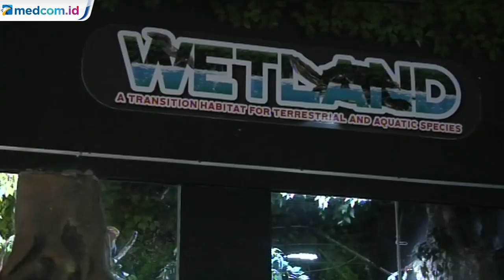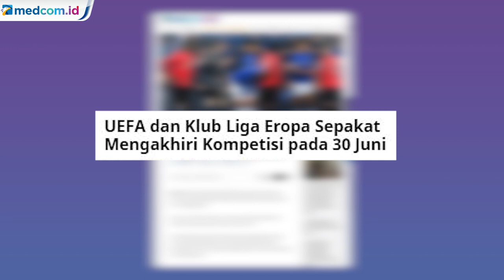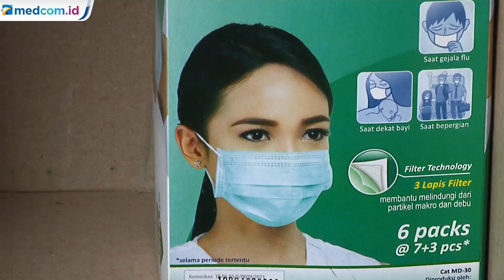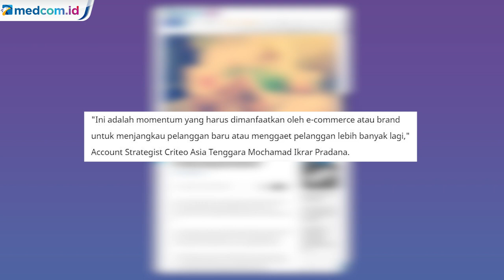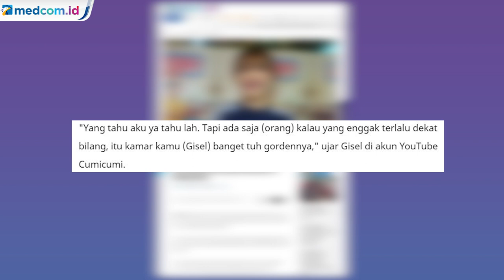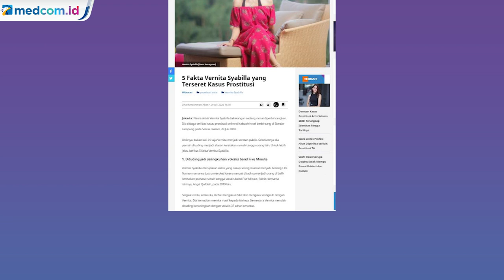Kaleidoskop 2020: Dampak Pandemi, New Normal, dan Heboh Video 19 Detik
Perekonomian dunia terjerembab di tahun 2020. Tak terkecuali Indonesia. Tamu misterius yang kemudian diketahui bernama COVID-19 jadi penyebabnya.

Bak kereta cepat Shinkansen, virus langka yang mulai datang pada awal Maret itu, berhasil melumpuhkan roda ekonomi Indonesia. Seluruh sektor industri merasakan dampaknya.

Industri pariwisata paling telak dipukulnya. Penerapan aturan Pembatasan Sosial Berskala Besar (PSBB) yang diberlakukan pemerintah demi menekan angka penyebaran COVID-19, membuat sektor pariwisata mengalami kerugian mencapai Rp85,3 triliun pada periode Januari-Juni.

Tak hanya pariwisata, sektor hiburan juga mengalami kendala serupa. Dengan ditutupnya pusat-pusat perbelanjaan, cafe hingga bioskop, para pelaku usaha pun menjerit karena terus-menerus merugi. Para artis hingga musisi pun merasakan efek domino-nya, karena tak ada lagi orderan untuk mengisi acara.

Dari sektor olahraga, sejumlah agenda besar harus mengalah karena korona. Olimpiade Tokyo yang sejatinya dijadwal digelar Agustus mendatang, akhirnya harus dimundurkan ke tahun berikutnya. Pun demikian dengan pesta sepak bola terbesar di Eropa, Euro 2020 yang harus mundur ke tahun 2021.

Di tanah air, kompetisi Liga Indonesia yang baru seumur jagung pun harus turun minum. Liga 1 2020 yang baru berjalan tiga pekan akhirnya tak bisa dilanjut. PSSI dan PT LIB selaku operator akhirnya memutuskan menunda kompetisi hingga Oktober. Namun, faktanya kasus Covid-19 tak kunjung mereda hingga akhirnya kompetisi Liga 1, Liga 2 dan 3 harus kembali ditunda hingga awal 2021.

Di tengah segala keterbatasan, masyarakat harus terus bertahan. Detik demi detik, hari demi hari, masyarakat perlahan mulai beradaptasi dengan Covid. Kemudian, muncullah istilah New Normal atau Kenormalan Baru.

Pemerintah menerapkan protokol kesehatan yang ketat bagi masyarakat yang harus tetap beraktivitas di luar rumah. Di era New Normal, masyarakat diwajibkan mengenakan masker dan diimbau untuk menggunakan hand sanitizer atau rajin mencuci tangan.

Hal ini lantas dijadikan peluang mencari untung oleh sebagian orang. Terutama mereka yang berbisnis penjualan masker dan hand sanitizer. Masker dan hand sanitizer tiba-tiba jadi barang langka. Orang harus merogoh kocek cukup dalam untuk mendapatkannya.

Seiring berjalannya waktu, masker kemudian tak hanya jadi alat kesehatan. Lebih dari itu, masker menjelma jadi salah satu tren fashion. Tak hanya pelaku UMKM, para pemain besar hingga para perancang busana berlomba membuat masker yang menarik. Tentunya dengan standar kesehatan yang ditetapkan WHO.

Selain masker, vitamin dan hand sanitizer, beberapa sektor yang tumbuh di era New Normal adalah sepeda. Alat transportasi yang sebelum pandemi mulai ditinggalkan, tiba-tiba kembali jadi primadona.

Bersepeda menjadi salah satu pilihan olahraga dan transportasi paling diminati sejak pandemi Covid-19 mewabah di seluruh dunia, tak terkecuali di Indonesia. Kekhawatiran tertular virus Korona pada saat berada di transportasi umum meningkatkan penggunaan sepeda untuk berangkat ke tempat kerja. Seperti masker, harga sepeda pun kemudian melonjak signifikan.

Industri jual-beli daring atau bahasa kerennya online shop tak ketinggalan ikut mengeruk keuntungan dari pandemi. Pemberlakukan PSBB membuat orang memilih berbelanja secara daring.

Selain online shop, aplikasi berbasis teknologi seperti Zoom dan Tik Tok juga ikut booming di masa pandemi. Kedua aplikasi ini tercatat sebagai aplikasi yang paling banyak diakses selama pandemi.

Di tengah hingar bingar pemberitaan tentang berbagai macam vaksin covid yang akan digunakan pemerintah, pada awal November, publik Indonesia dihebohkan dengan beredarnya video asusila mirip artis ternama, Gisella Anastasia.

Meski terus membantah bahwa pemeran dalam video 19 detik itu dirinya, Gisel belakangan mulai terpojok menyusul pernyataan mengejutkan yang dilontarkan pengacara kondang, Hotman Paris Hutapea.

Hotman mengatakan, bahwa Gisel sempat berkonsultasi dengannya terkait video syur tersebut. Mantan jebolan akademi Indonesian Idol tersebut mengaku bahwa ia sempat kehilangan ponselnya tiga tahun lalu.

Selain Gisel, beberapa artis Indonesia juga sempat tersandung kasus video asusila sepanjang tahun 2020. Beberapa di antaranya adalah Jessica Iskandar dan selebgram, Anya Geraldine.

Di luar skandal video syur, tahun 2020 ini juga diramaikan dengan kasus prostitusi online yang dilakukan artis FTV, selebgram, model, hingga penyanyi dangdut Indonesia. Beberapa dari mereka yang diciduk polisi adalah; Hana Hanifa, Vernita Syabilla, ST dan MA, hingga Tania Ayu.